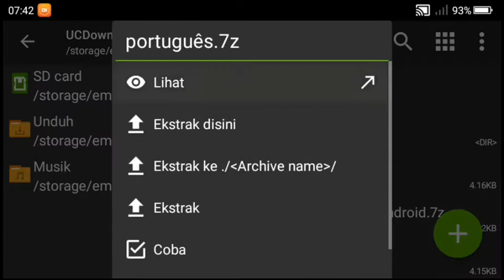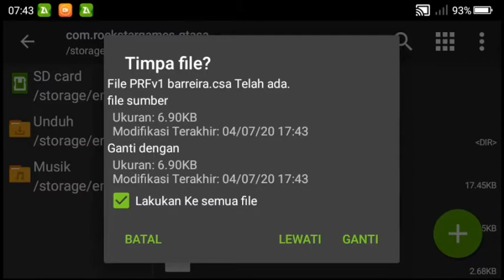MOD PENGECEKAN ~ GTA SA ANDROID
Halo temen-temen di video Kali ini Gua kan sermod kita lagi ke kalian semua dan pertemuan kali ini yaitu mod pengecekan mobil dan pengecekan mobil ini Mantap ya temen-temen mod ini kita bisa menjadi polisi dan bagasi di mobilnya bisa kita buka takutnya ada narkoba ya temen-temen untuk link download sudah gua siapin di bawah ini untuk aplikasi-aplikasi yang harus temen-temen siapin ada 1 z archiver kamu bisa download di link bawah ini atau di play store secara gratis oke
                  !! WARNING !!

DAN TONTON VIDEO NYA SAMPAI SELESAI YA

Jangan lupa
🗣️ Command!!

Game yg di jamin seru